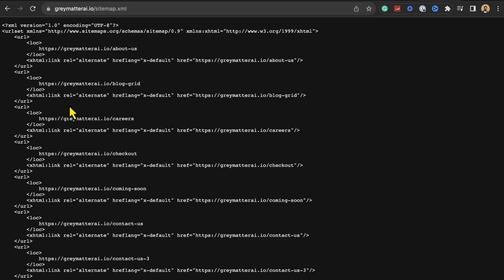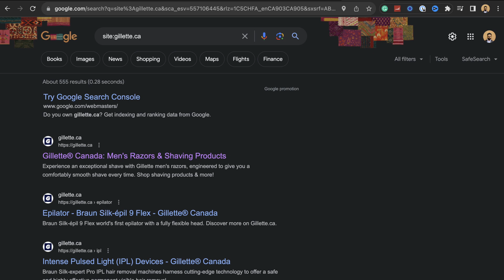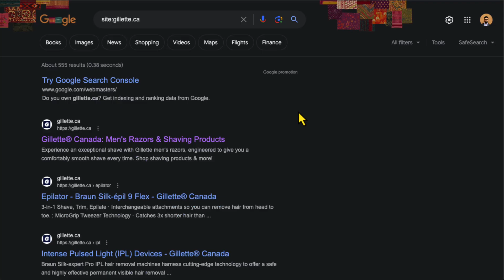$1,000,000 AI Automation Agency in 30 days - Day 14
Welcome to the Day 14 video of the "Million Dollar a Year in 30 Days" series. Today, I will be discussing the three chatbots I created for potential clients. One of these chatbots is currently on a trial basis, while the other two are demo bots. I will explain the features of these bots, and we will also talk about pricing. Additionally, I will show you how to obtain product links for your e-commerce client, in batches of 100.

Timecodes:
00:00 - Intro
00:20 - Difference between Demo & Free Trial
01:34 - Free Trial Chatbot
03:20 - Demo Bot Feature
05:06 - Link Tutorial
07:34 - Conclusion